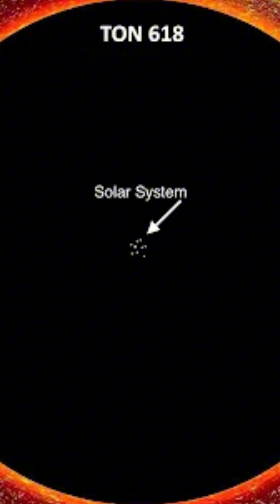TON 618: The Largest Black Hole Ever Found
TON 618 isn't just a black hole — it's a cosmic monster 40 billion times the mass of our Sun, shining 140 trillion times brighter. This ultramassive black hole is so large that its event horizon could swallow our entire solar system hundreds of times over. And yet, for decades, astronomers thought it was just a faint blue star.
In the silent darkness of the universe, where light travels for billions of years before reaching us, a cosmic monster is roaring across spacetime. It is not a star. It is not a galaxy.
 It is a supermassive black hole — one of the largest and brightest black holes ever discovered.
Today’s video takes you on a journey through one of the most extreme objects in the known universe:
🌌 What exactly is TON 618?
 🌌 Why was it mistaken for a faint blue star in 1957?
 🌌 How did astronomers later uncover its true nature as a hyper-luminous quasar?
 🌌 How do scientists “weigh” an invisible object like a supermassive black hole?
 🌌 How did TON 618 grow to nearly 40 billion times the mass of the Sun?
 🌌 What does this ancient beacon tell us about the early universe?
TON 618 is more than a black hole.
 It is a cosmic time machine, sending us light from 10.8 billion years ago, letting us witness the universe when it was still young.
From a “violet speck” hidden in old star catalogs to becoming the iconic symbol of unimaginable cosmic power, the story of TON 618 proves just how much the universe still has to teach us.
In this video, you’ll discover:
⭐ How TON 618 shines 140 trillion times brighter than the Sun
 ⭐ Why is the event horizon stretched across 240 billion kilometers
 ⭐ Why its current proper distance is around 18.2 billion light-years
 ⭐ And why TON 618 is now receding so fast that humanity will never reach it
If you love space, astrophysics, and mysteries that defy imagination — this is your video.
Do you think an even bigger black hole could be hiding somewhere in the universe?